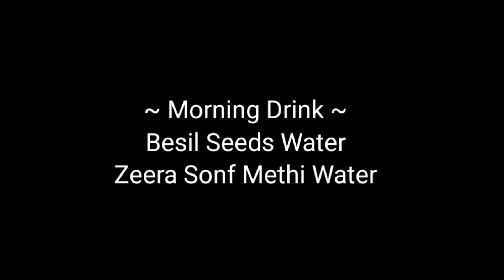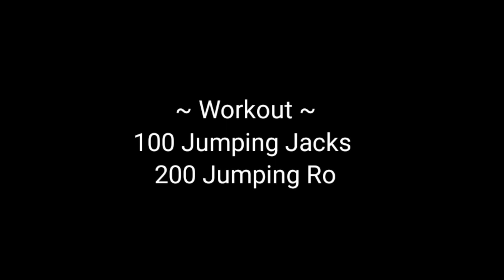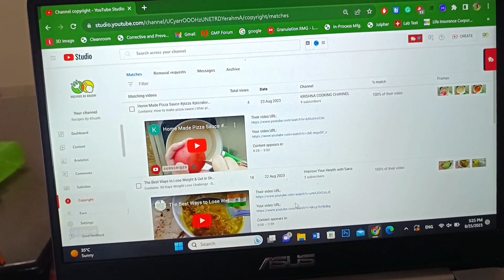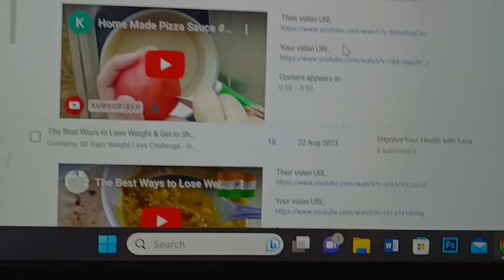50 Days Weight Loss Challenge - Day 30 ✅ What I Eat in a Day | How I loss 5 kg in 30 Days | No Diet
50 Days Weight Loss Challenge - Day 30 ✅ What I Eat in a Day | How I loss 5 kg in 30 Days | No Diet No Gym

Read Me on Amazon

NOTE - We own have complete copyrights for the videos, Don't use our videos without our permission.

xoxo
Khushi Saifi

Keywords -

How I loss 5 kg in 30 Days
No Diet No Gym
Weight Loss Q & A
Sweet Cravings in weight Loss
how to lose fat instead of weight
why fat loss is better than weight loss
water weight loss vs fat loss
fat loss exercises
which is better weight loss or fat loss
how to lose fat not weight
fat loss diet
best weight loss drink in india
miracle weight loss drink recipe
homemade drinks to lose weight fast
what to drink to lose belly fat in 1 week
best time to drink green smoothie for weight loss
7-day smoothie weight loss diet plan
7-day weight loss challenge at home
30 day weight loss challenge
क्या पीने से वजन बढ़ता है?
7-day diet plan for weight loss
What i eat in a day for weight loss vegetarian
What i eat in a day for weight loss to lose
What i eat in a day for weight loss male
What i eat in a day for weight loss female
list of foods to eat when trying to lose weight
5 foods to eat to lose weight
50 days weight loss challenge pdf
50 days weight loss challenge free
50 days weight loss challenge before and after
50 day challenge
50-day body transformation male
how much weight can i lose in 50 days on keto